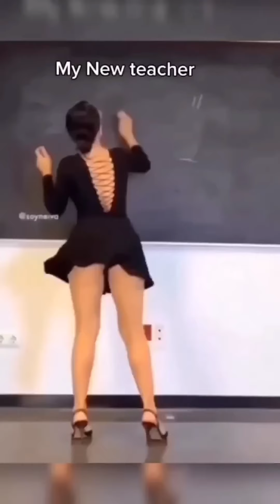Ríete con esta recopilación de shorts - 7 shorts para reírte mucho